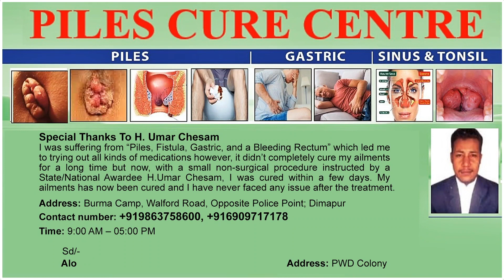NASSA TO CONTINUE STRIKE FROM JUNE 6-7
The Nagaland Assembly Secretariat staff association on Saturday decided to continue its democratic agitation. NASSA along with  Joint Action Committee on June 4 resolved to intensify its agitation by launching a two-day ‘black badge’ protest starting from June 6-7 .The decision comes following a joint meeting of NASSA and JAC held on June 4. Even as the two-day ‘pen down strike’ concluded on June 4, the association said they did not receive any positive response from the government. The protest has been called  against the State Government’s decision of appointing DR.PJ Anthony (retired officer) as principal secretary, under the establishment of the NLA Secretariat. The association stated that  the pen-down strike would now be intensified by wearing black badges.